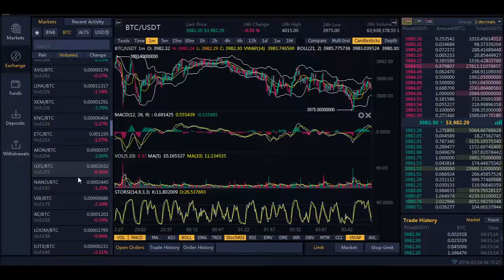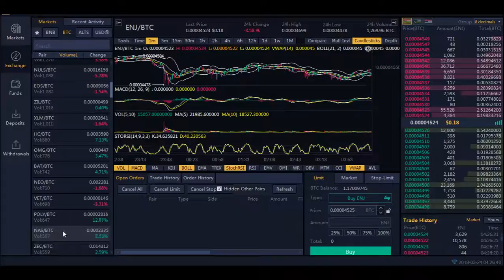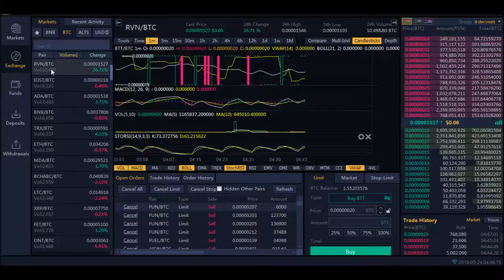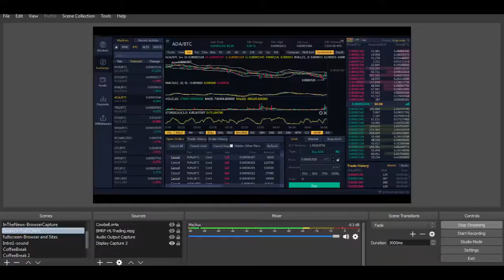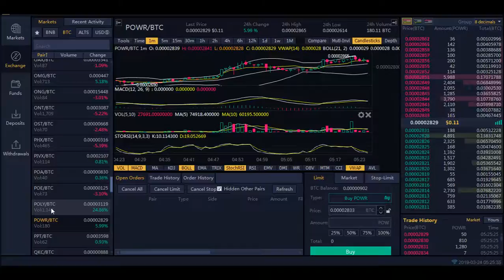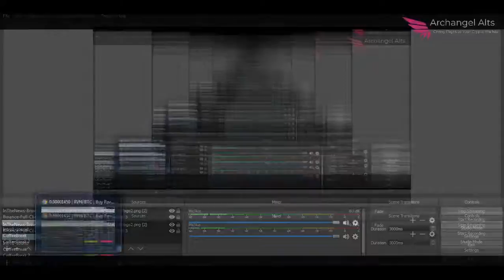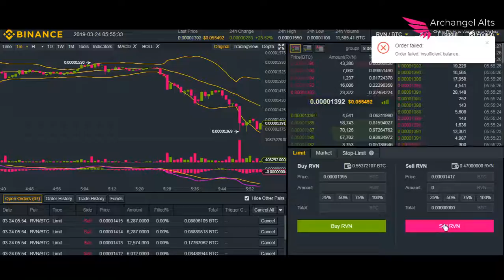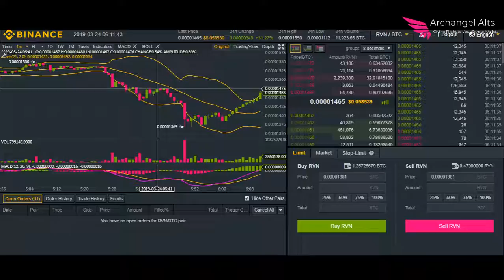Altcoin Market Live Day Trading on the Binance Exchange - & Market Analysis Archangel Alts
Live Day Trading on the Altcoin Market Binance Exchange. This is Gordon Freeman with Archangel Alts, providing you the opportunity to join in our altcoin trading strategy on the best cryptocurrency market; Binance. For our paid members, we cover Q&A, open our playbook, add signals, head's up, rapid fire and deep dive training all while trading live! We post all results and show any HODL's accumulated along the way with a 98.7% accuracy for 15 months straight.
We bring you current cryptocurrency market analysis live on the Binance Exchange, with live day trading, cryptocurrency news, crypto updates, bitcoin analysis and individual altcoin analysis. We provide cryptocurrency tutorials and more!
We empower crypto enthusiasts to take their financial future into their own hands by learning to day trade altcoins against Bitcoin BTC to add liquidity and value to the crypto landscape, building wealth with exponential growth, utilizing our own proprietary process.
Don't wait - Join us now!
Start trading cryptocurrencies today!